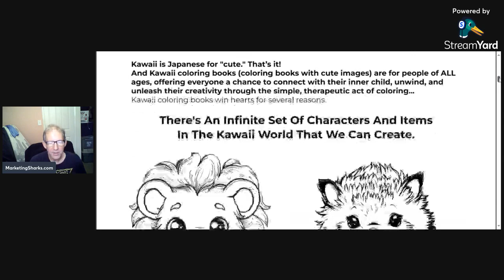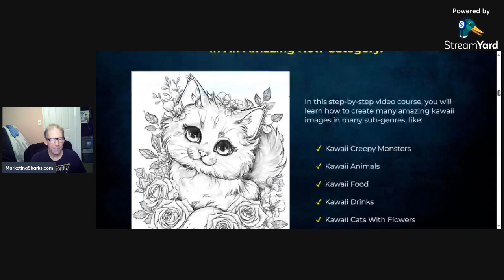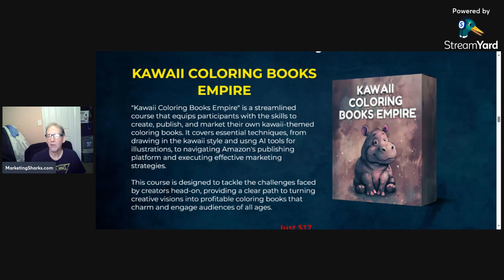Kawaii Coloring Books Empire From Alessandro Zamboni - Kids Coloring Book Publishing using AI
Kawaii Coloring Books Empire Review Bonus OTOs From Alessandro Zamboni – Discover how to create coloring books with kawaii/cute images.

The course that shows how to create coloring books with cute images, that are selling like crazy.